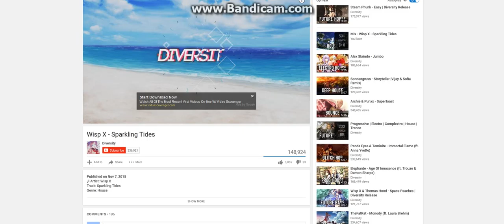Deft vs EKKO